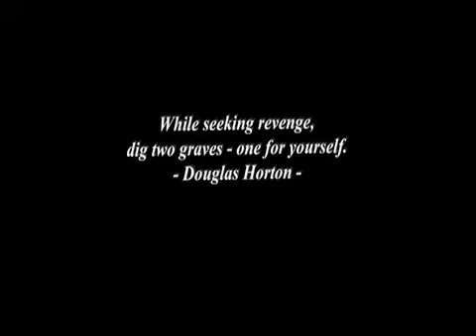All Similarities a to Gaza are Coincidental!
The Warsaw Ghetto 1942